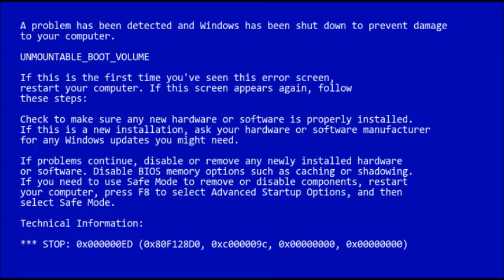TtTE YTP Duck takes charge (of the railway)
a short video i made while messing around on movie maker, Duck decides the fat controlers railway is now his.